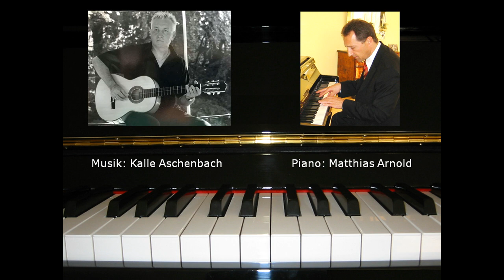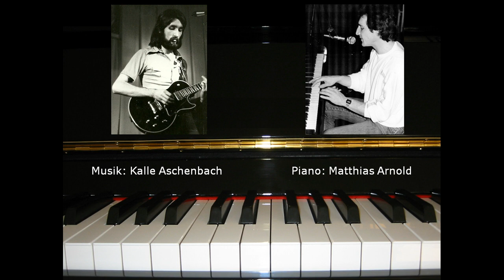Feierabend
Matthias Arnold-Piano
Kalle Aschenbach-Komposition